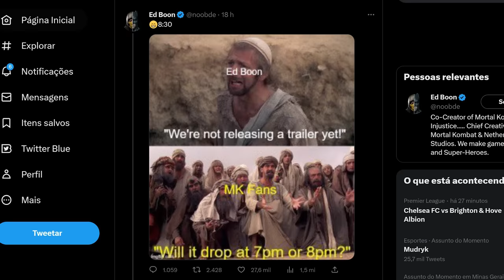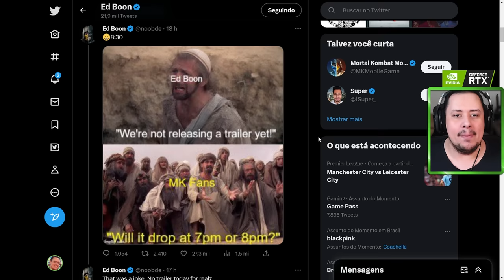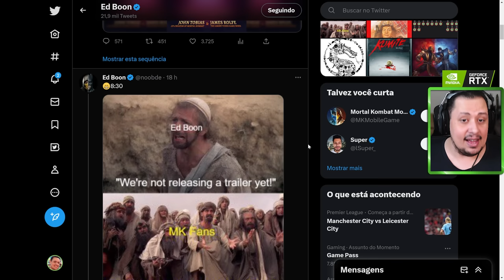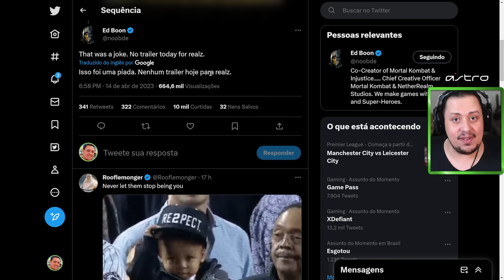MORTAL KOMBAT 12! GALERA FICOU BOLADAÇA COM O ED BOON!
Nosso PC Gamer:
VGA: NVIDIA GeForce RTX 3070ti
Proc: Intel Core i5 10600k 4.1Ghz
Mobo: Asus Z490M Plus
Microfone: HYPERX QuadCast
SSD: TeamGroup T-Force Delta 500gb
Fonte: Corsair TX850 W